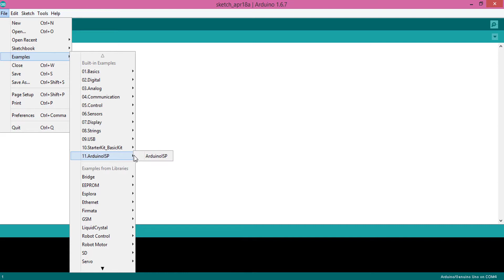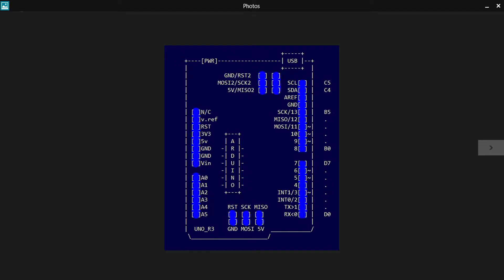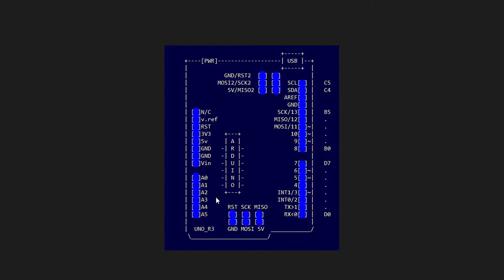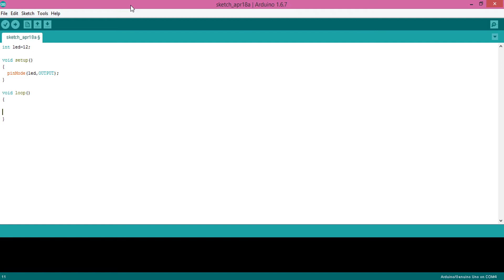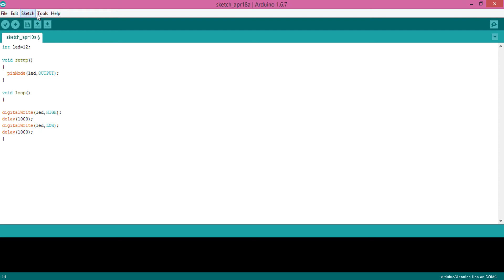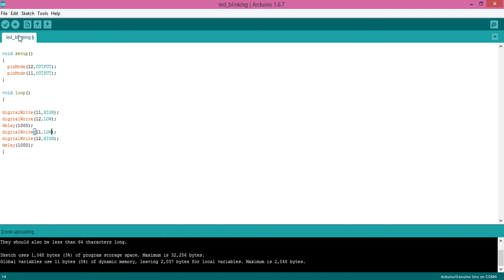ARDUINO Programming | Ep-01 GPIO / LED interfacing | Arduino tutorial in HINDI |Make your own Codes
In this video  u are going to learn how to use gpio of ARDUINO  without using any example

how to write your own codes

These videos are only to understand how Embedded, Robotics, and Automation work for Education purpose.

*If Anyone has Any Copyrights issue please Send